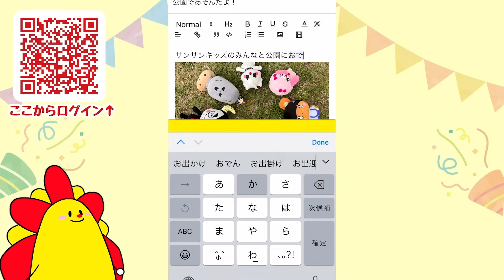オバケが出る恐怖の館！？幽霊に捕まらずに脱出しよう💨【ホーンテッドマンション・haunted Mansion】【ロブロックス・ROBLOX】逃走中｜ゲーム実況｜★サンサンキッズGAMES★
怖い幼稚園の『ガーデンオブバンバン4』に潜入した結果…！【 GartenofBanban / ガーデンオブバンバン 】【前編】【夏休み】｜知育アプリ・ゲーム実況｜★サンサンキッズGAMES★

6歳〜のお子様向けに、ゲームの「楽しさ」「魅力」「新しい遊び方」の提供を目指しています♪